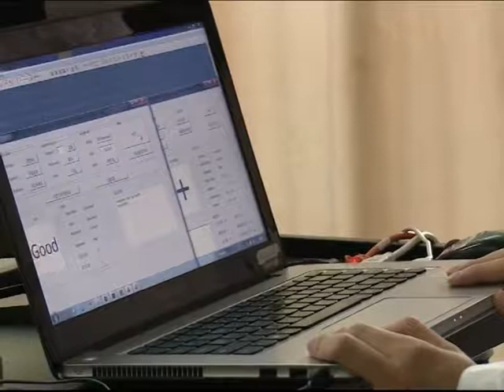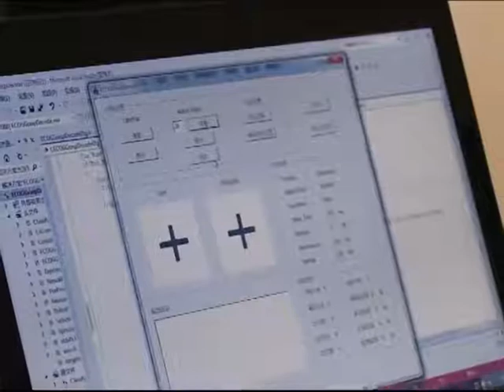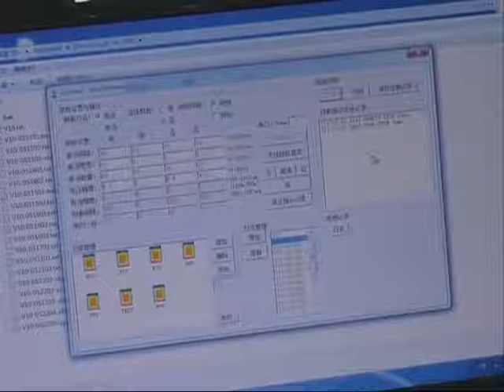China invents mind-controlled robotic hand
Chinese scientists said they have made significant progress in brain-computer interface research after a successful experiment on an epilepsy patient.